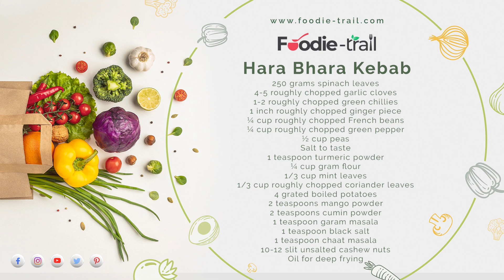Hara Bhara Kabab | Easy starter recipe | Foodietrail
Cooking Time:30 Min
Preparation Time:10 Min
Servings:3-4 People

Ingredients :
250 grams spinach leaves
4-5 roughly chopped garlic cloves
1-2 roughly chopped green chillies
1 inch roughly chopped ginger piece
¼ cup roughly chopped French beans
¼ cup roughly chopped green pepper
½ cup peas
Salt to taste
1 teaspoon turmeric powder
¼ cup gram flour
1/3 cup mint leaves
1/3 cup roughly chopped coriander leaves
4 grated boiled potatoes
2 teaspoons mango powder
2 teaspoons cumin powder
1 teaspoon garam masala
1 teaspoon black salt
1 teaspoon chaat masala
10-12 slit unsalted cashew nuts